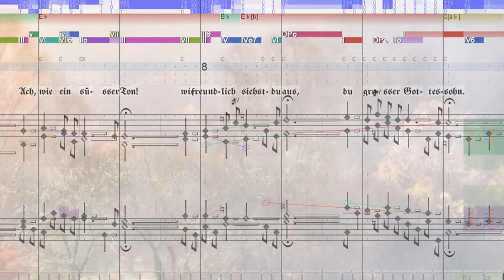BWV 465 Ich freue mich in dir